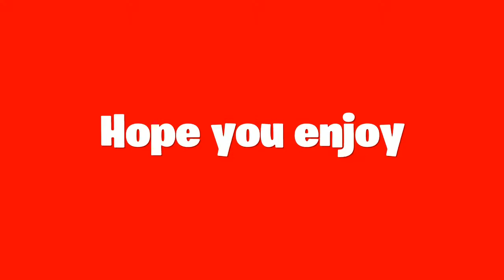He is a god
His insta is jr_da_bot                                                                                                                                                                                                                                                                                               My insta _polo_west